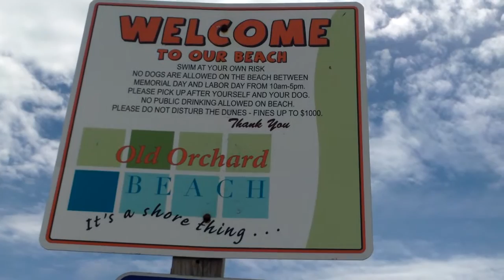Beach Report, Old Orchard Beach, Maine ~ Frank Margel ~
Filmed live Friday Morning, June 5, 2015 at the Old Orchard Beach, Maine with free lance social media super star Frank Margel. The beach report shows a a windy and cloudy view of the near empty beach on this spring day in Coastal Southern Maine.